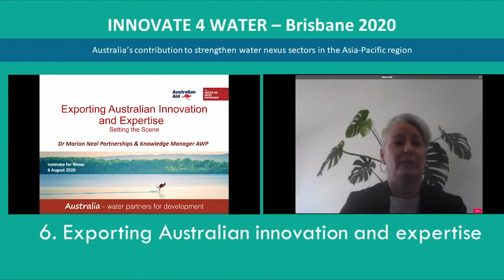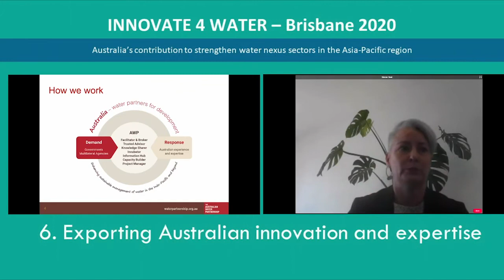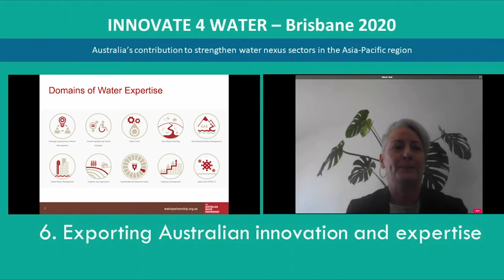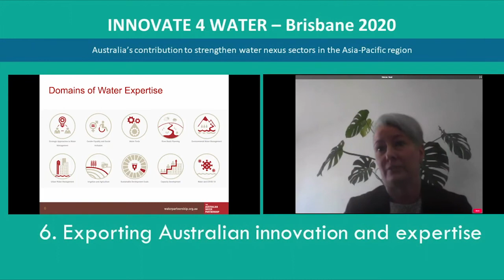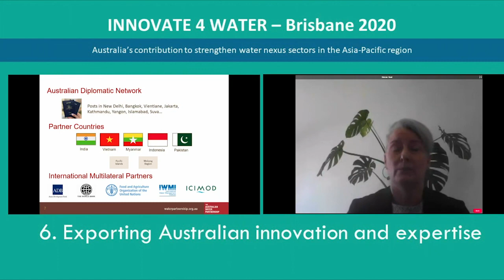Australian Water Partnership - Marian Neal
Setting the scene - Oz expertise and solutions for emerging economies. Session 6. Exporting Australian innovation and expertise.